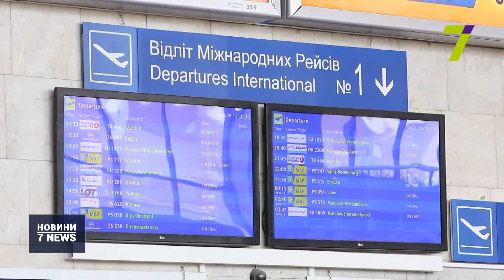Випуск новин за 14:00 26 березня